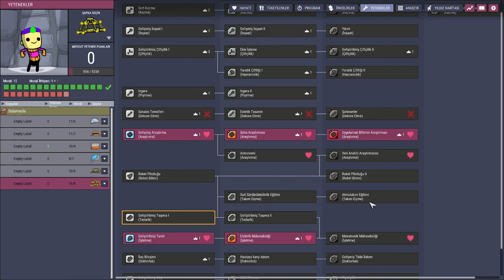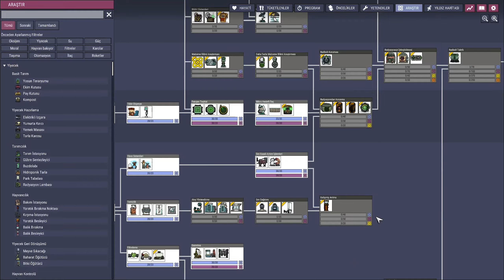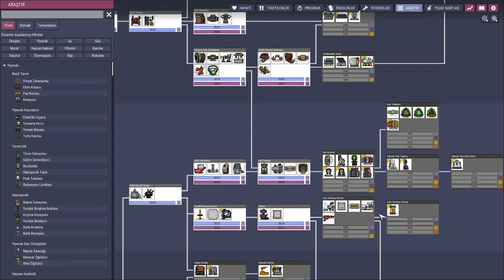Gıda Problemi Ve Aç Kalan Kopyalar - Oxygen Not Included - Türkçe # 7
Hepinize Şimdiden İyi Seyirler...